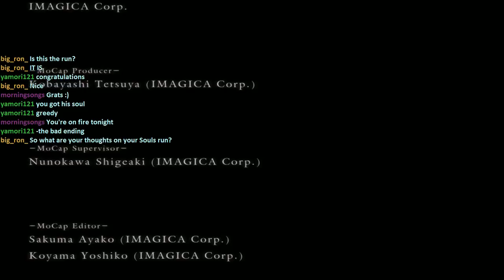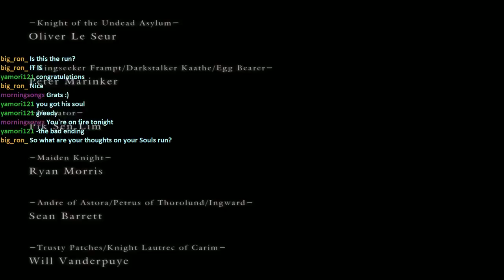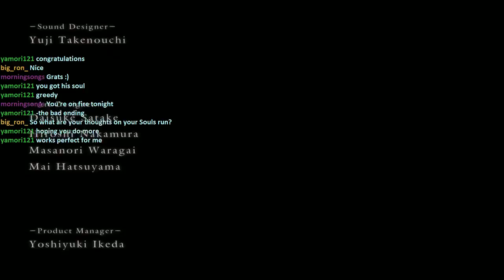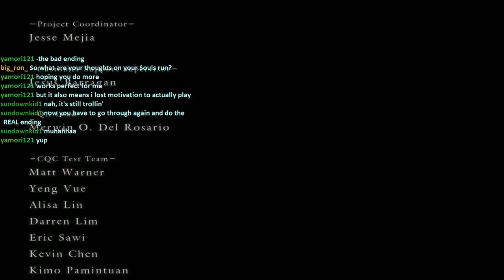Dark Souls: It Ends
With a little help from some friends Editor: Holy Mackerel The Third Main Channel Twitch Stream:.

Short answer? Dark Souls has no good ending. Amazing thumbnail art done by Everything expressed here is simply my own opinion, and i encourage you to form.